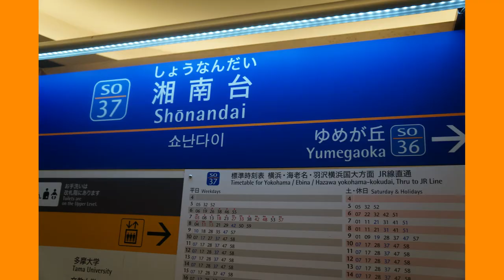ツインライナー編【キッズ鉄道研究会】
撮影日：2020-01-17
■キッズコネクション